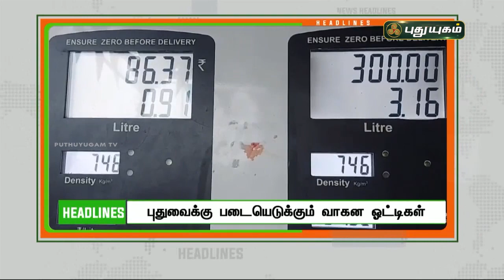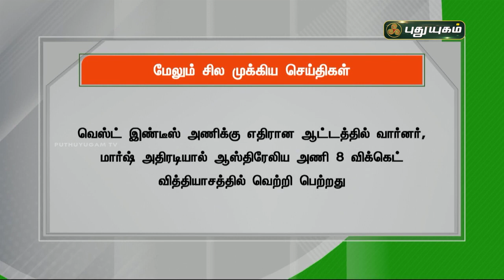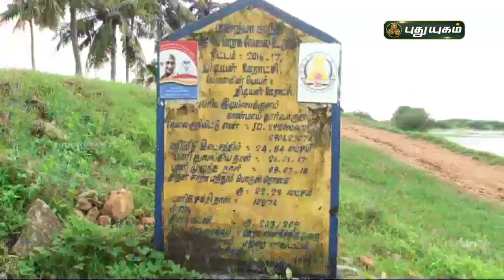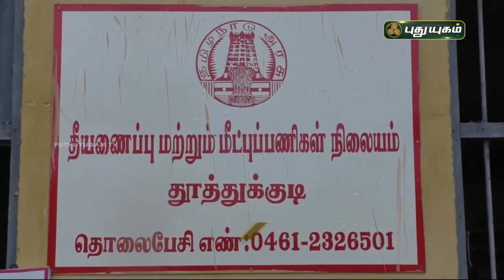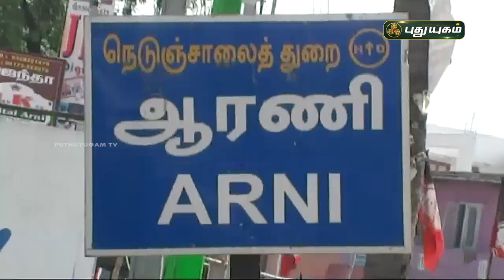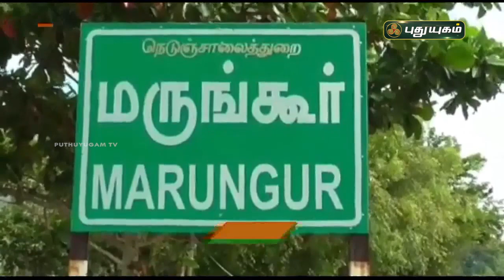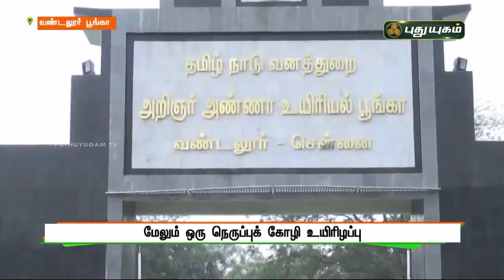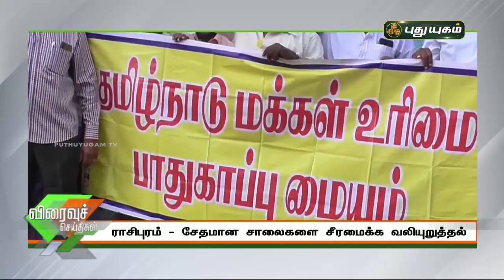புதுயுகம் செய்திகள் | 8 AM News | 07/11/2021 | PuthuyugamTV